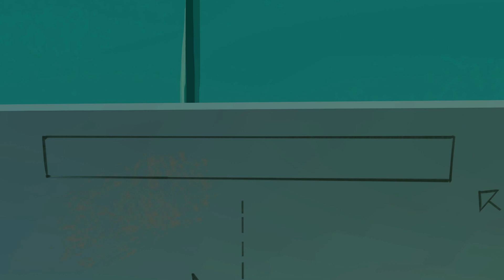Golden Egg | Eena Meena Deeka Official | Funny Cartoons for Kids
Eena, Meena, and Deeka are searching for the legendary tomb of the famous Golden Egg.  They are using a treasure a map to find a way to the tomb inside the pyramid and the foxie follows them. During the chase, they come across, mummy, snakes, statues and much more. Join the fun and watch this episode!!